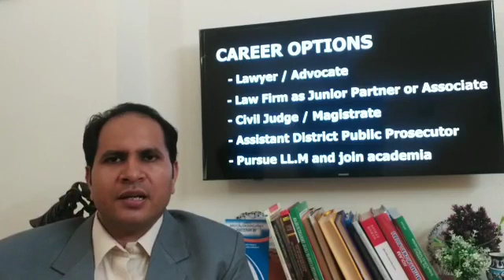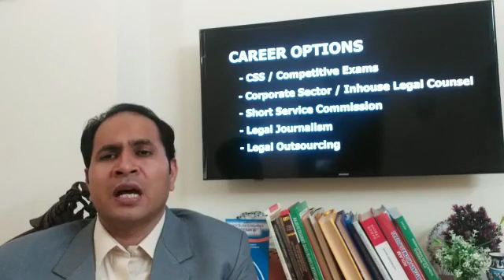Career Options after LL.B / LL.M / LL.D